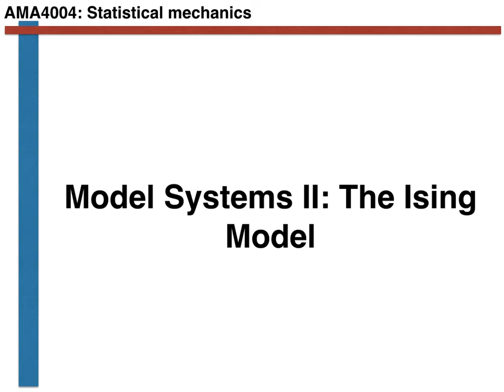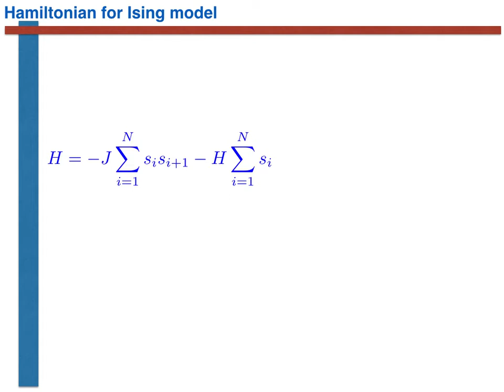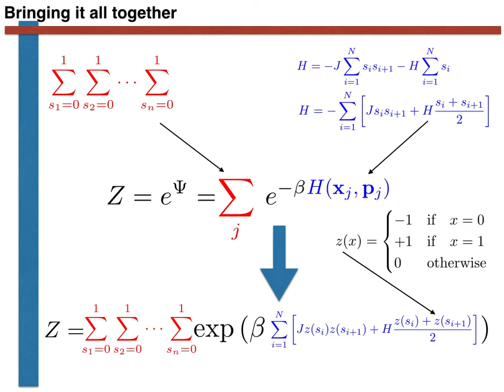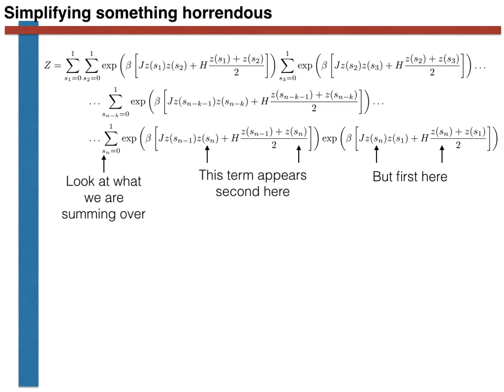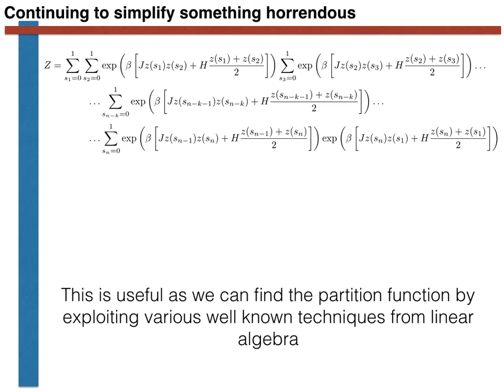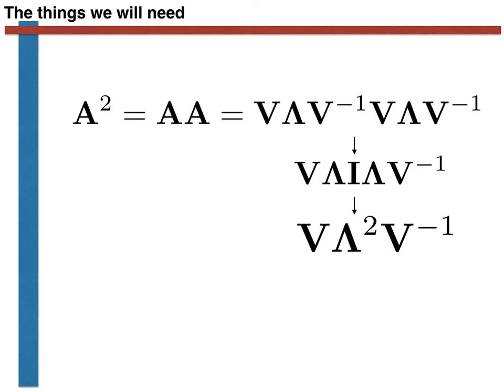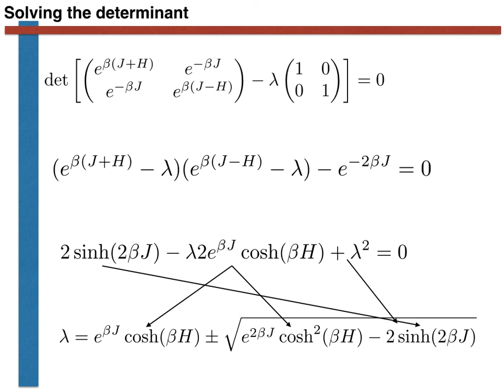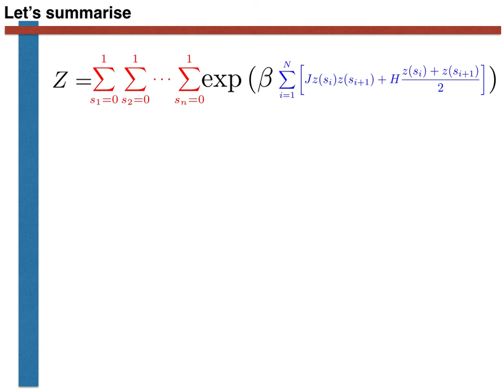The Ising model